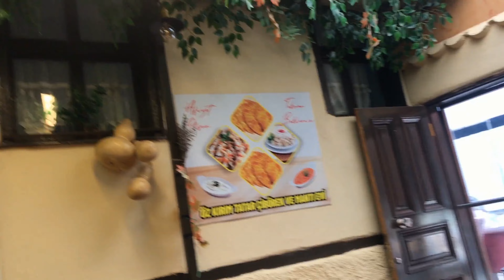Odunpazarı (Eskişehir, Turkey) Tour ft. Dog Guide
With the help of a dog guide we were able to tour the streets of Eskişehir and try some local meals. I hope you enjoy the video.

Musician: @iksonmusic